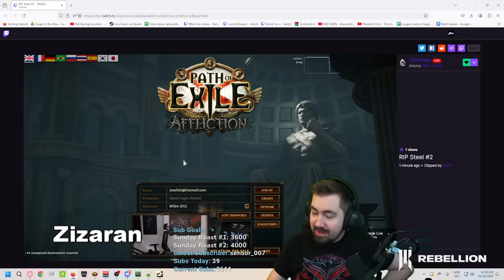Path of Exile 3.23: AFFLICTION DAY # 10-11 THIRD TIME! UNEXPECTED RIPS, UNIMAGINABLE RNG and more...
100$ Patron: Robert
50$ Patrons:
- Anonymous
- Jeremy